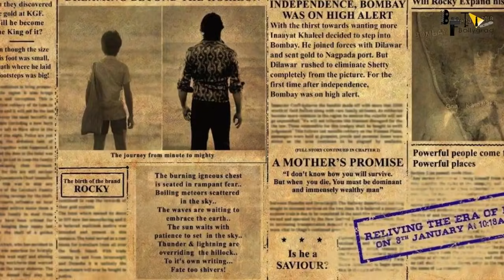KGF Chapter 2 41 Interesting facts |Yash|Sanjay Dutt|Raveena |Srinidhi|Prashanth Neel|V Kiragandur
K.G.F: Chapter 2 is an upcoming Indian Kannada-language period action film written and directed by Prashanth Neel, and produced by Vijay Kiragandur under the banner Hombale Films. The second installment of the two-part series, it is a sequel to the 2018 film K.G.F: Chapter 1. The film stars Yash, Sanjay Dutt, Srinidhi Shetty, Raveena Tandon and Prakash Raj.

Prashant Neel retained the technicians from its predecessor with Bhuvan Gowda handling the cinematography and Ravi Basrur scoring the music for the soundtrack and the film's background.[7] Being one of the expensive Kannada films with a budget of ₹100 crore,[6] it is scheduled for a theatrical release on 16 July 2021 [8] in Kannada and in dubbed versions of Telugu, Hindi, Tamil and Malayalam languages.[9]

Prashanth Neel, worked on the film's screenplay after the release of Ugramm (2014), and development of the film began in early 2015.[15] However, he decided to split the film in two parts, as the narration of this story is in non-linear format, and the decision to split the film into two parts, also had to with the commercial prospects. In an interview with The Times of India, in October 2018, he added “The scale of the project is huge and we had a scope for a beginning, an interval and an end for both parts, so it made sense for us to release it as two parts”. As for the decision to make it as a multilingual, he says that it was because the film is based on a unique idea and has a universal theme.[16] In December 2020, Prashanth Neel confirmed that there is no third instalment in the KGF franchise.[17]

Prashanth Neel decided to rope in composer Ravi Basrur [18] and cinematographer Bhuvan Gowda as a part of the technical crew for the second part of the film.[19][20]
Casting

While Yash and Srinidhi Shetty have reprised their respective roles, Sanjay Dutt was roped in for a pivotal role in February 2019.[21] Media rumours that Raveena Tandon would appear in the film started making rounds as early as February 2019.[22] A news report in The Times of India confirmed that Tandon will be seen in a "major role" in the film.[12] Despite Srinidhi becoming a breakout star, post the release of the predecessor, she rejected seven films, in order to start shoot for the film.[23] The makers hosted an audition in April 2019, for aspiring actors who want to become a part of the film's cast.[24]

Executive Producer: Karthik Gowda, K. V Rama Rao
Editor: Ujwal Kulkarni
Production Design: Shivakumar
Action: Anbariv
Choreography: Harsha, Mohan
Dubbing: Anand Y. S
Dialogues: Chandramouli.M, Dr. Suri, Prashanth Neel
Sound Effects: Nanndhu J & Team
Production Managers: K S Champakadama,Gagan Murthy, S Kumar
Production Incharge: Chidanand, Suresh Shankarananhalli, Shashikanth
DI & VFX: Unify Media
VFX Supervisor: Konda Reddy Suresh
Colorist: Fergus Hally, Ashwath

Editor & Script writer - Purnima
Anchor - purnima Archives